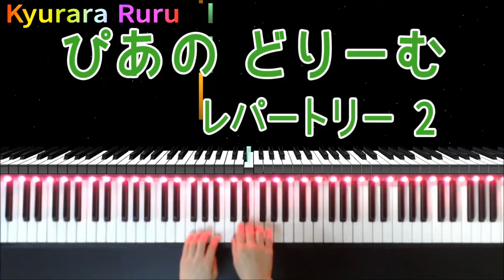『 マクドナルドおじいさん 』ぴあのどりーむ レパートリー2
🎹『 マクドナルドおじいさん 』（ ピアノソロ ）
　  ぴあのどりーむ　レパートリー2
      はじめてピアノをならうこのために    田丸信明 編
      21ページ

アメリカの曲

ぴあのどりーむレパートリー2 はじめてピアノをならうこのために初級ピアノテキスト

+｡｡.｡･.｡*ﾟ+｡｡.｡･.｡*ﾟ+｡｡.｡･.｡*ﾟ+｡｡.｡･.｡*ﾟ+｡｡.｡･.｡*ﾟ+